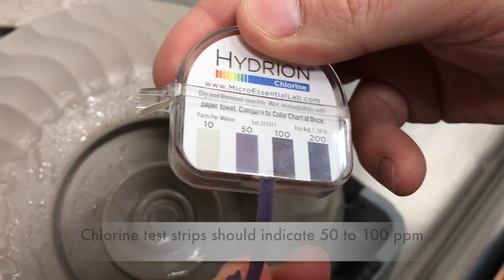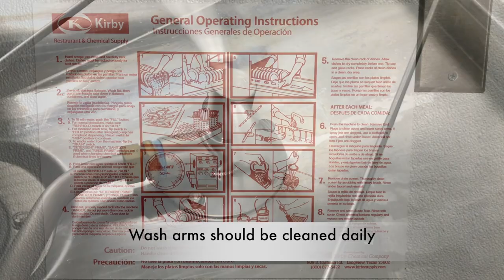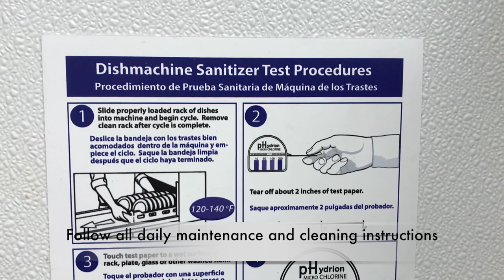Warewashing Procedures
This video is about Warewashing Procedures.